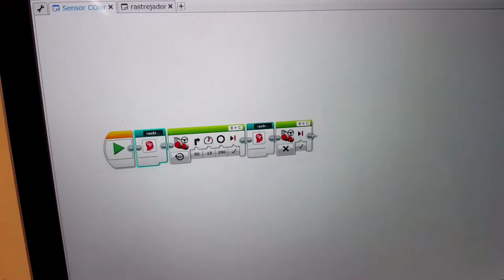170304 Curs ICEUB 02 rastrejador proves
Proves inicials d'un robot rastrejador simple de dues passes amb detecció d'interseccions.
Initial tests of a two steps simple line follower robot that detects intersections.
Pruebas iniciales de un robot rastreador simple de dos pasos con detección de intersecciones.